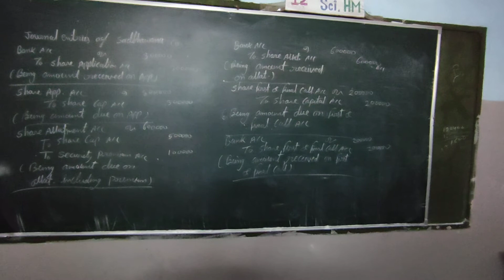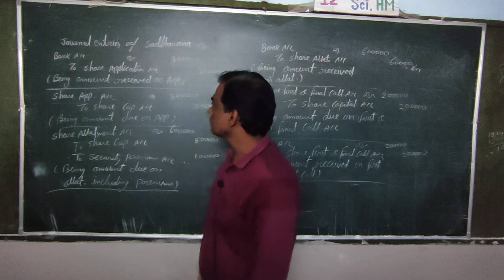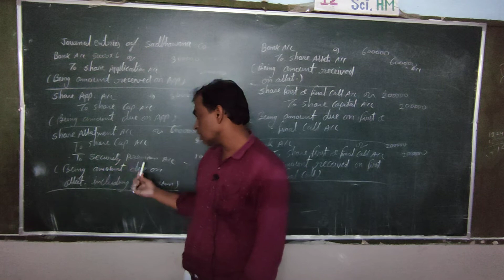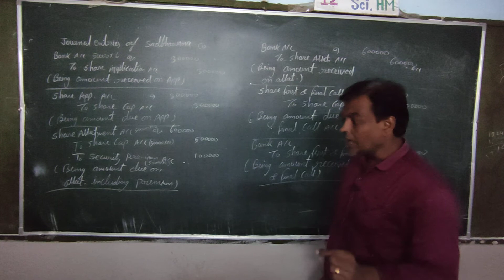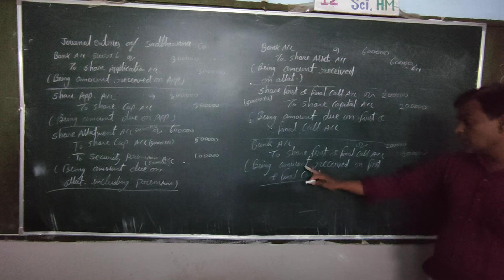Class 12EM subject- accountancy topic share day 22 part 2